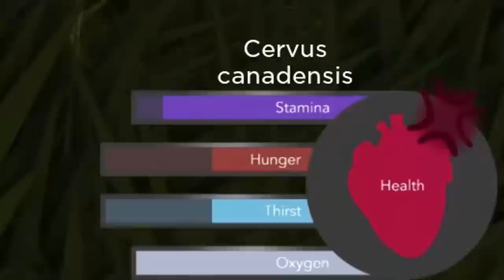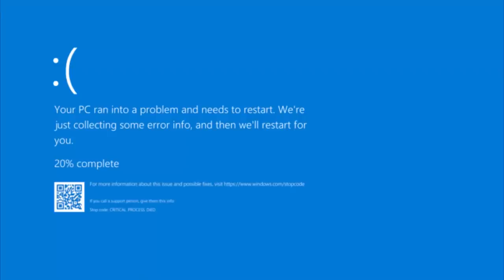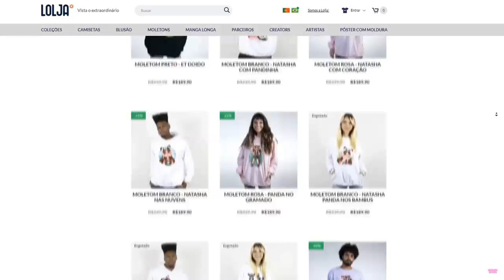Os Jogos MAIS FOFOS de ANIMAIS no Roblox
🐼 OS JOGOS DE ANIMAIS MAIS FOFOS NO ROBLOX…

NatashaPanda😊